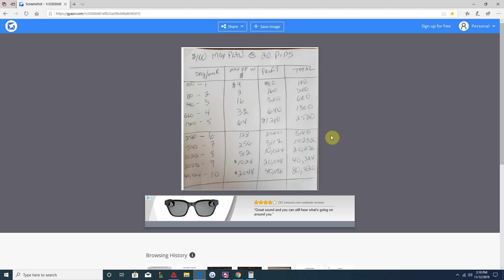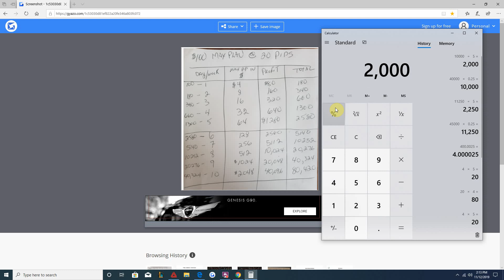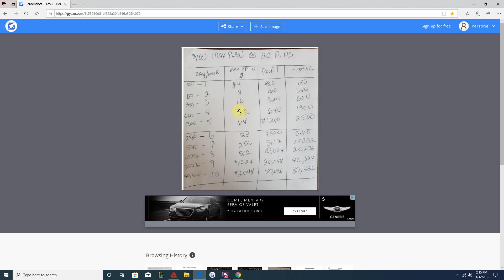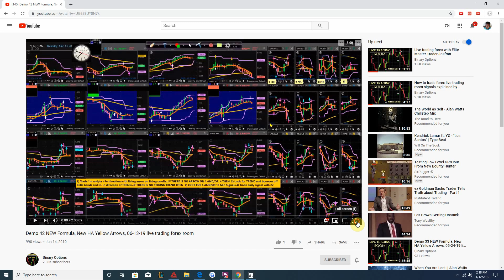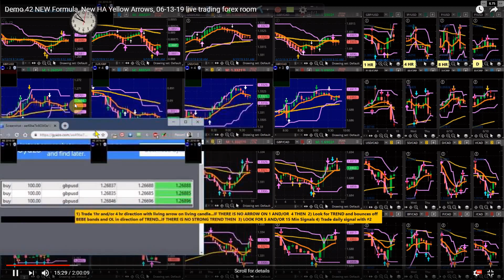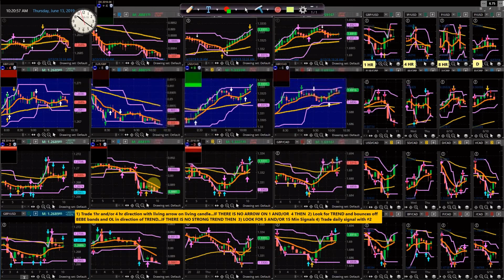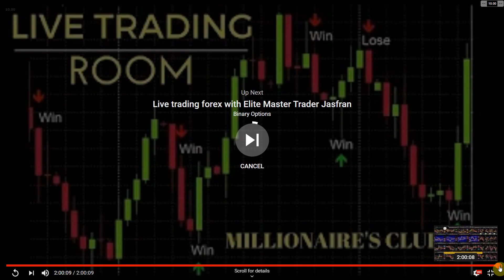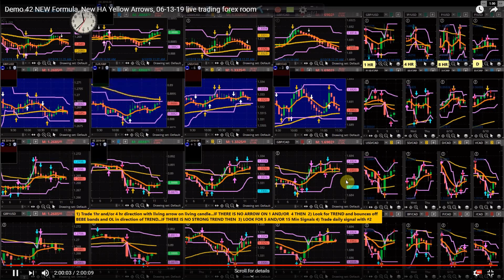Trading the Forex Maxplan by Jules MT